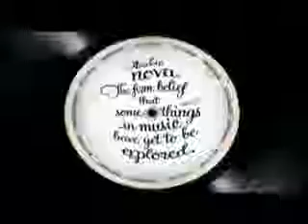Nova Radio - islands